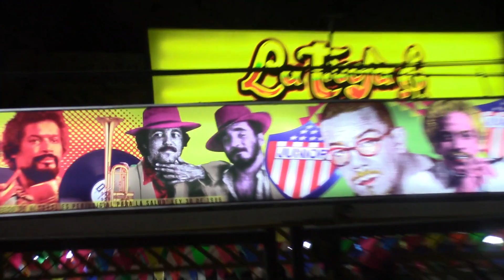Barranquilla Colombia Carnival Street Party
NightLife in Barranquilla Colombia. A discussion about Barranquilla Colombia night Clubs and nightlife